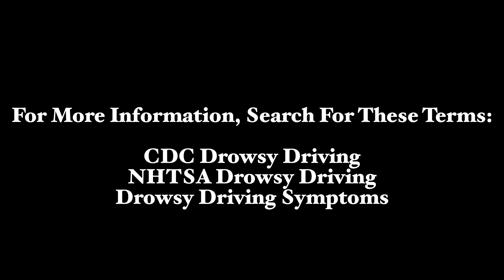Public Service Announcement Ornstein, Graham (V2)